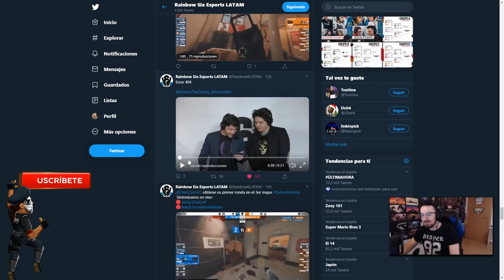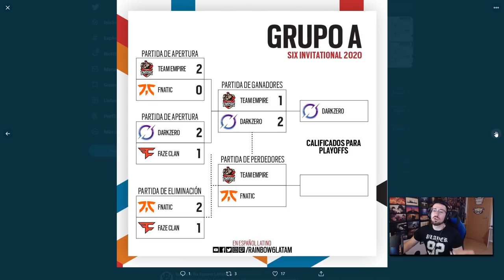RESUMEN Jornada 2 SIX INVITATIONAL | Reaccionando | Caramelo Rainbow Six Siege Gameplay Español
Resumen Jornada 2 Six Invitational en este Gameplay de Rainbow Six Siege español en Shifting Tides.

▬▬▬▬▬▬▬▬▬ INFORMACIÓN SETUP ▬▬▬▬▬▬▬▬▬
● CPU: Intel Core i9-9900K 3.6Ghz
● MB: Asus Prime Z390-A
● Rstón: SteelSeries Rival 300
● Cᴀsᴄᴏs: Sades A6
● Micrófono: Blue Yeti
● Fuente Alimentación: 800W Mars Gaming
● Teclado: Newskill seiryu